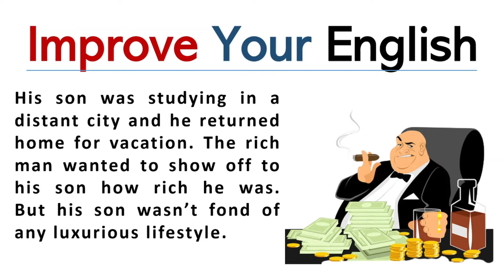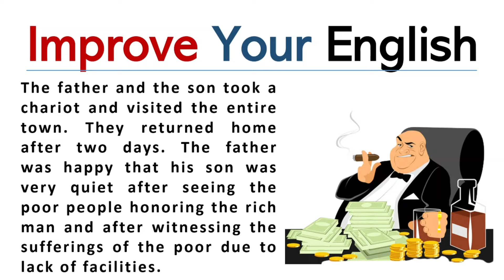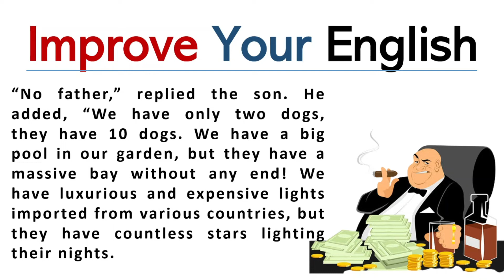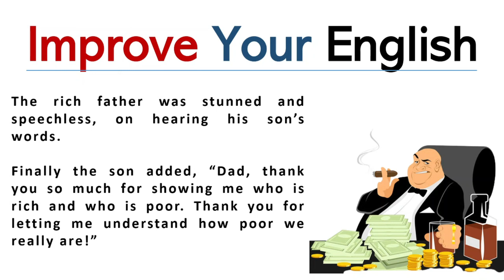Spoken English Learning Videos | Improve Your English | Practice English # 3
10 minutes English is designed for you to improve your communication and English Conversation.
Regular Learning makes you perfect and enables you to learn in short time.
Hope these videos will help you to improve your English Listening and speaking skills!
Learn English vocabulary and grammar and improve reading skills.
Spoken English
Level Up English
👉🏻 Please share and like if you enjoyed my video :) Thank you so much for your kindness.